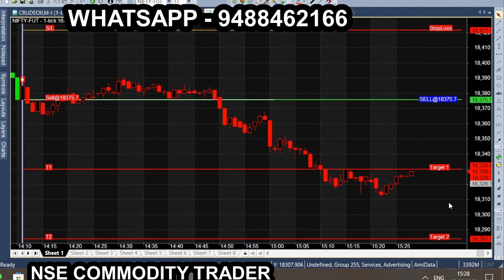Bank nifty Calls generator | Live market calls | Intraday tips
Paid calls for Trading | Profit or fraud ?